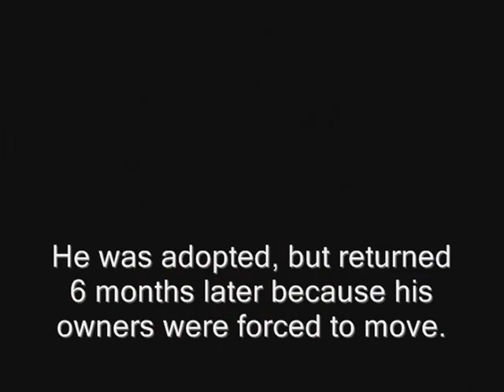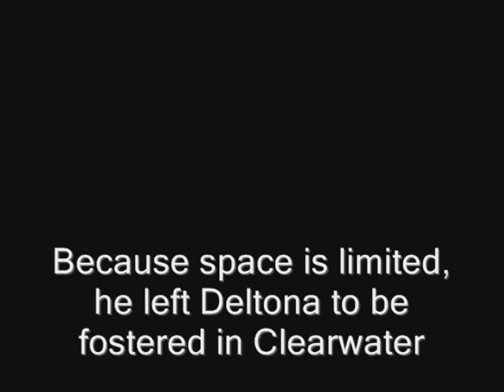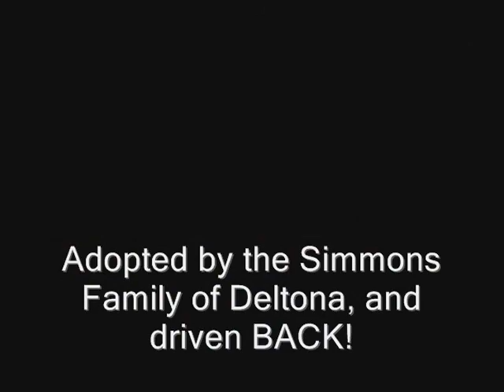They Call Me the Breeze!